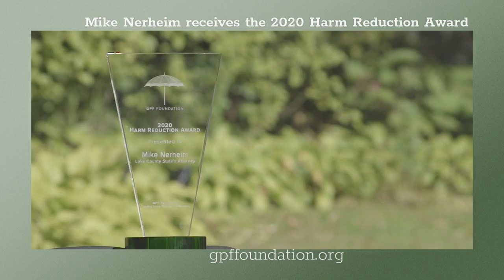Lives depend on Mike Nerheim's Re-election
More proof that Mike Nerheim is SAVING LIVES. We are proud to announce Mike has received the 2020 Harm Reduction award from the GPF Foundation, "In recognition of the truly remarkable steps you have taken to promote the health and wellbeing of the residents of Lake County."

This video is the virtual award presentation to Mike by Nancy and Ross Friedman.

The GPF Foundation was established through an outpouring of love by close friends and the Friedman family in honor of Gregory Paul Friedman. Its mission is to support education, appropriate treatment, and overall awareness of the dangers related to recreational drugs.